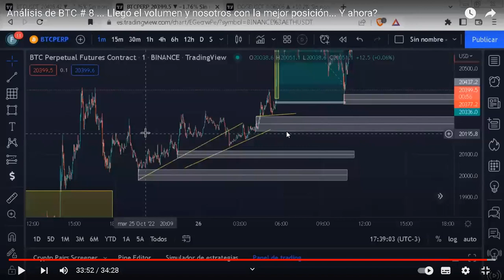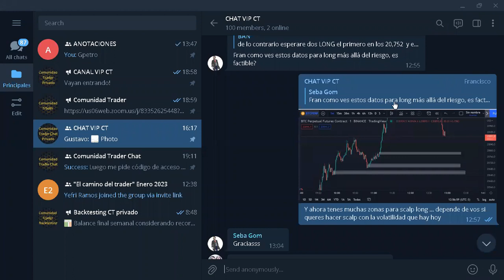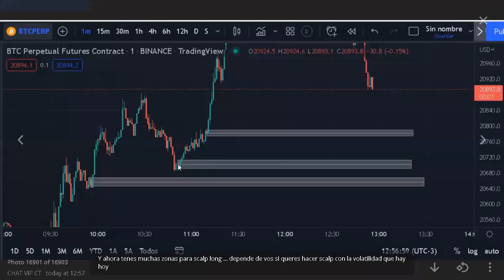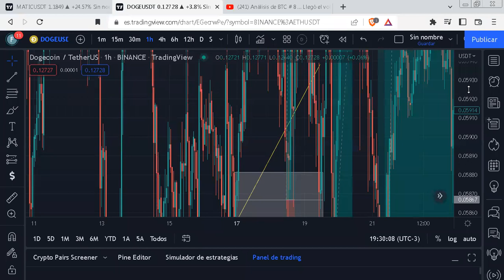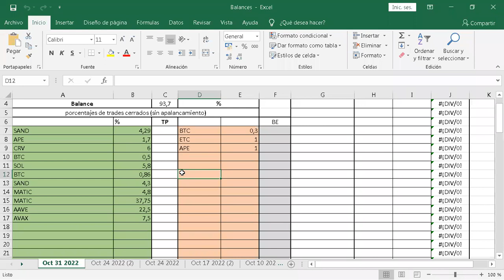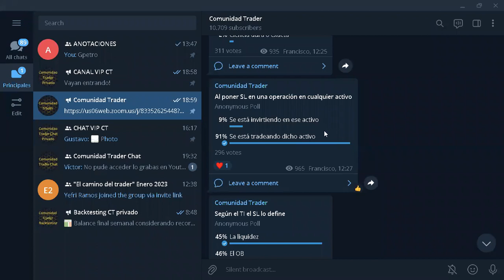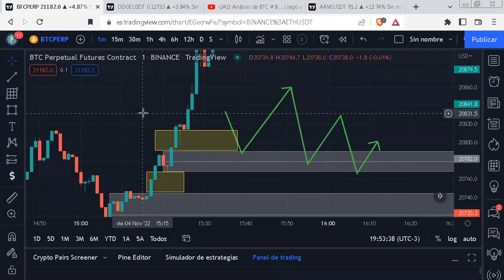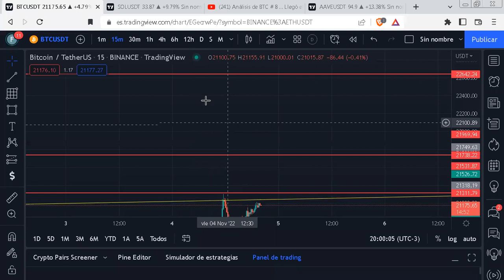Análisis de BTC # 9: Seguimos sumando posiciones ganadoras. Cuales siguen?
Semana explosiva en el mercado, sumando mas posiciones ganadoras en BTC y posiciones increíbles en alts. Cuales son las próximas?. Repaso de TI (trading institucional) y backtesting espectacular!